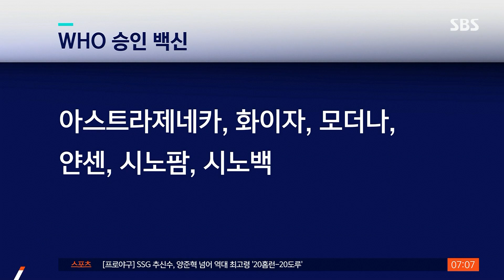내일부터 해외 접종자도 인센티브…시노팜·시노백 포함 / SBS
내일(7일)부터 해외에서 백신을 맞고 귀국한 사람들도 국내 접종자와 같은 혜택을 받을 수 있게 됩니다. 정부는 또 다음 달부터 한시적으로 운영할 백신 패스를 도입하면서 미접종자들이 차별받지 않도록 하는 대책도 함께 마련하고 있습니다.